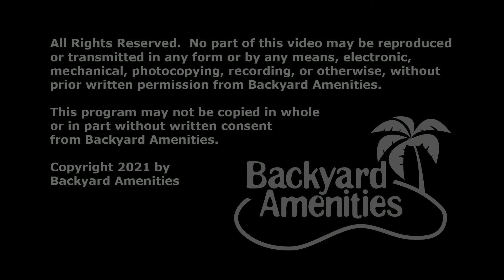Hensarling Pool Design by Backyard Amenities